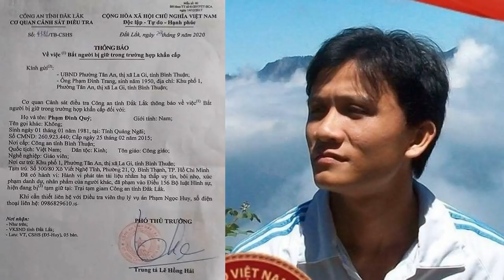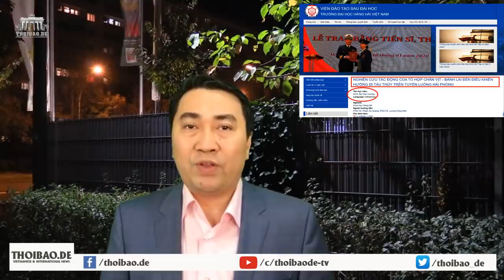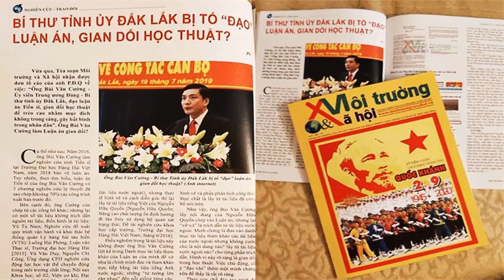Đảng mất kiểm soát – Bí thư tùy tiện “Tóm” TS Quý